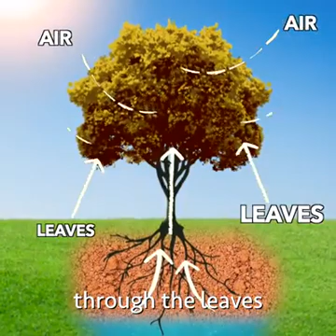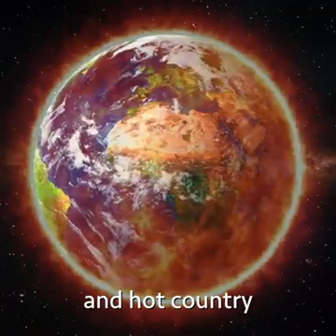June 30, 2022(5)